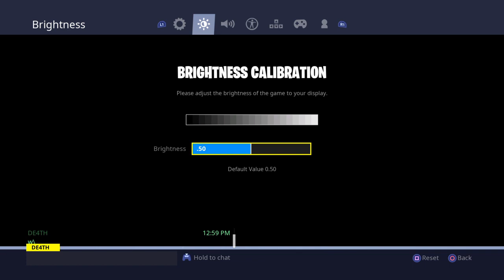The BEST Fortnite BUILDING SENSITIVITY For CONTROLLER! ( NEW BUILDING SENSITIVITY SETTING PS4/XBOX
Hello everyone, right now what you just watched are my current settings and I think they are the best for building and aiming to insane accuracy and building speed so if you enjoyed make sure to SUBSCRIBE LIKE AND COMMENT Thanks.